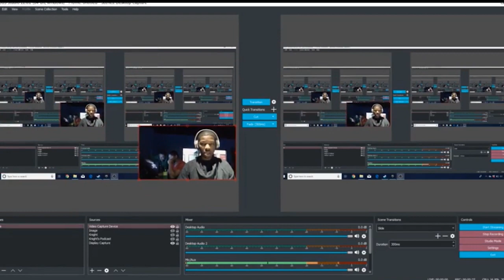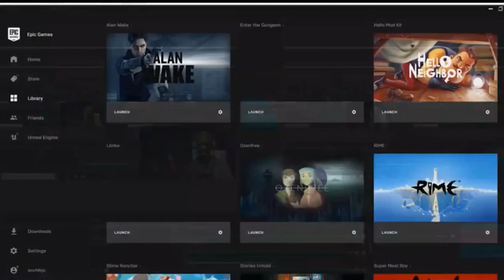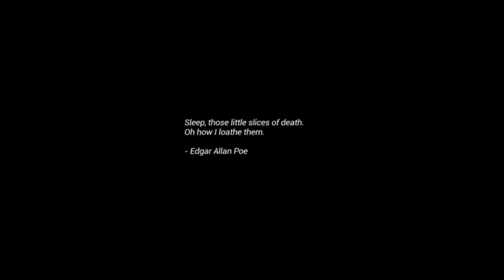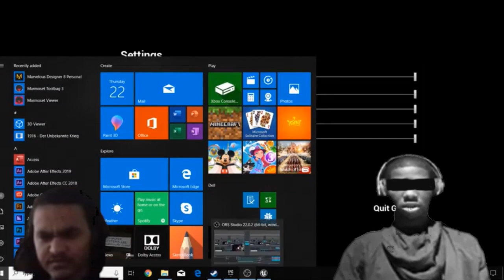Horror Game Play by GMB REACTS ft. (Youtuber Epic Steve & Grimmuno)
Welcome back gmbnation to today's Horror Game Shutter.
This is my first Horror Gameplay with Youtuber gamers Grimmuno &